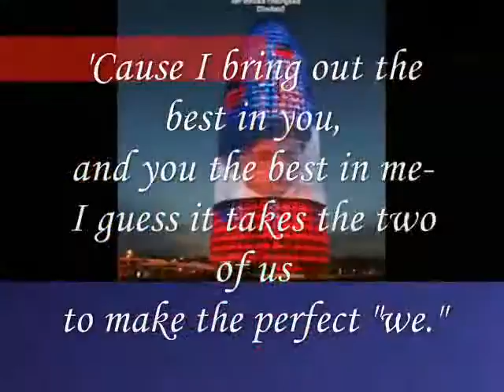it takes the two of us,,,,,,,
do.
do so
Money is an excellent servant, but the host
very bad.